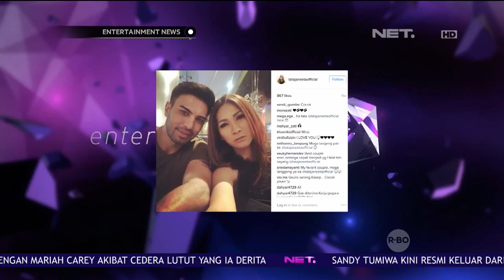Tata Janeeta Move On Dari Masalah Perceraiannya